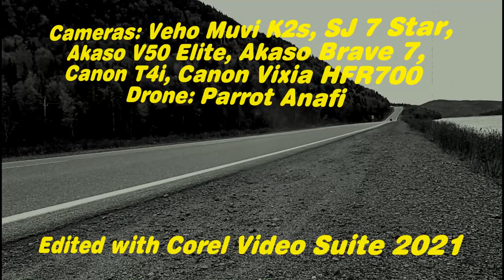Sir Richard Squires Memorial Provincial Park Day 1, Part 1 - Getting There 2021 Ep 12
Waiting for bike parts but I still need to go camping. Off to beautiful Sir Richard Squires Memorial Provincial Park near Deer Lake in Cormack. Getting out there and partially set up.